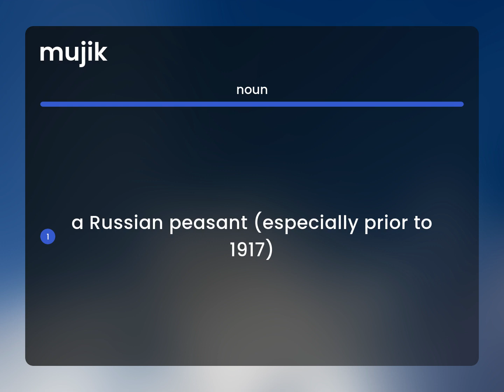Mujik — what is MUJIK meaning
What is MUJIK?

Susan Miller (2023, May 17.) Mujik in the dictionary